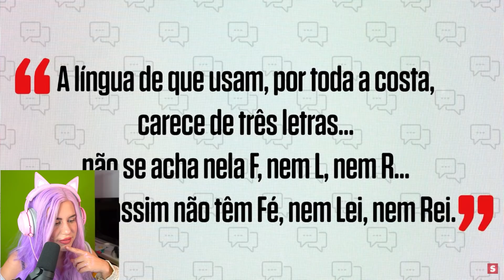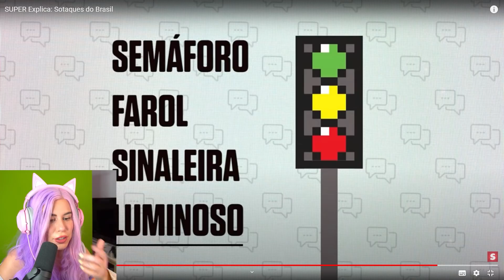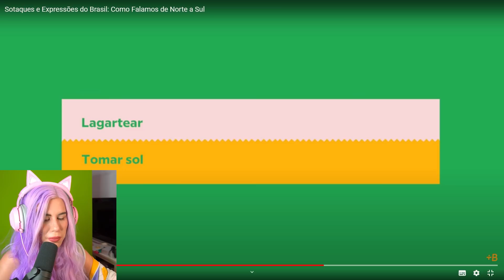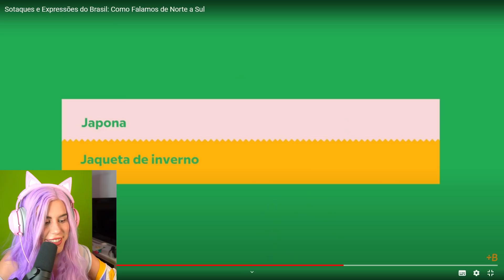PORTUGUESA reage a SOTAQUES do BRASIL !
Hoje vou descobrir os diferentes sotaques do Brasil! Sera que vou entender!?

Ainda estás aqui ? 😘
LOVE YOU

PORTUGUESA reage a SOTAQUES BRASILEIROS !